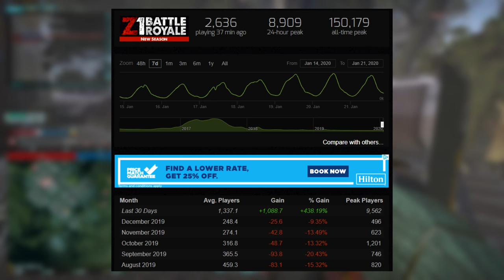Daybreak Games has officially broken off 3 Development Studios.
❆Today we are discussing the long awaited news that Daybreak games is splitting off its Development Studios.❆

► Someone asked me a great question recently: "I don't get the hate. Would like to hear what the problems are people have with you. Is it just all about the headshots?"

►I really like your video, and want to share it on social media, but I don't want to steal your likes or karma if you posted it.◄

No!  Do not hesitate to share my content on any social media platform, from twitter to reddit.  I appreciate any exposure you are willing to create for me.  The internet points do not matter to me, I just appreciate the support in creating more traffic to my channel.

Please do not hesitate to share direct links to my videos.

Get your computer parts here!

►Cyrious Gaming's UserOptions.ini File.◄
This is not updated regularly, it may be an old version.  I do not recommend using copy paste, as the file may change with patches and could cause crashes.  Just change the values in your file.

►How do you get the red dot on your screen, the kill popups, and the GLADOS Voice?◄
This video provides a tutorial on where to download the required components and how to set it up: WARNING! After DX11 patch you must enable BETA mode

►Cyrious Gaming's Outfit◄
Put in an application there if you would like to join!

►Most of the music I use is from EVE.  You can find it on this website.  Primary credit is to Jon Halur.